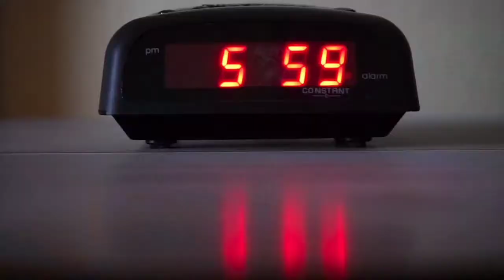What is time documentary in hindi|| Time travel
Time is the continued sequence of existence and events that occurs in an apparently irreversible succession from the past, through the present, into the future.

Topic Covered:-
•Time Travel
•Stephen Hawkins
•Science
•Physics
•Future,Past
•time travel in hindi
•time dilation explained
•time dilation in hindi
•time dilation
•length contraction
•length contraction and time dilation
•general theory of relativity in hindi
•general theory of relativity explained
•theory of relativity in hindi
•theory of relativity documentary
•Time Travel Proofs in hindi
•Time Travel Real incidents in hindi
•HINDI time travel real stories
•Time Travel Mysteries in hindi
•time travel real cases
•What is the secrets of the universe?
•What kind of things are in the universe? •How many galaxies are there in the universe?